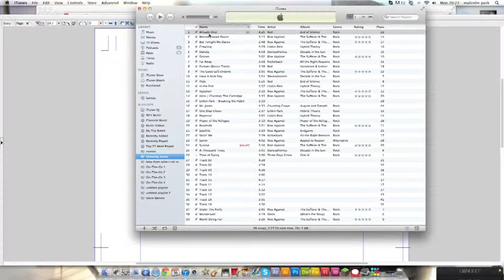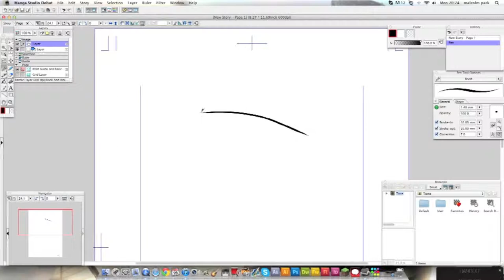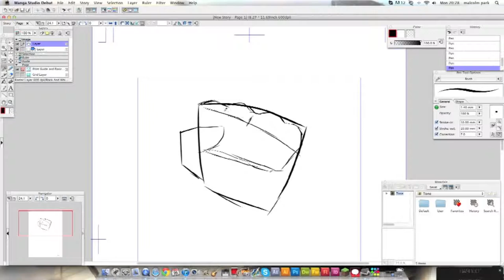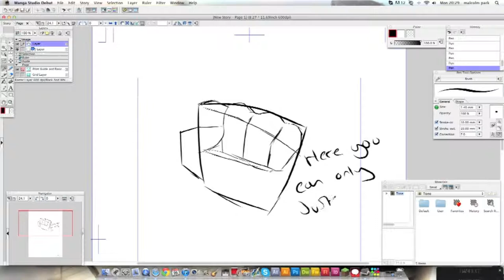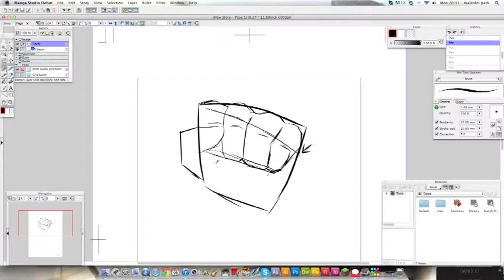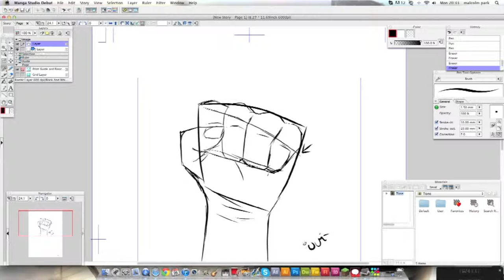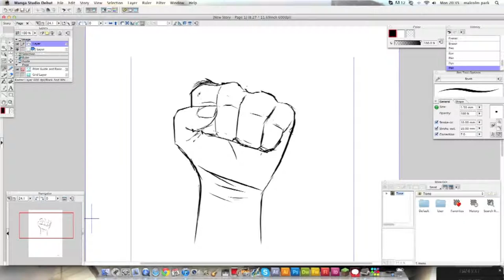How To Draw A Clenched Fist (Tutorial)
Hello guys and girls, This is not something i usually do so i though i would give it a change and do some tutorials!

If you guys like them and want me to do more just ask me on what you need help with and i will gladly make a tutorial on it!

If they help you improve or help you draw better (it comes with practisen time and effort)
Please Subscriebe xD